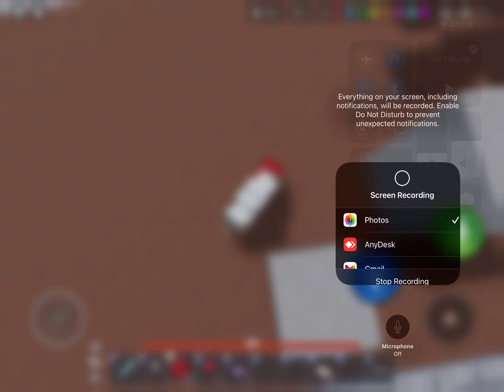he was laggy…